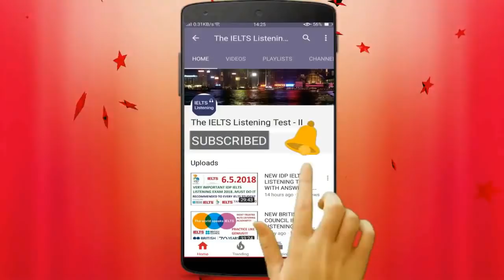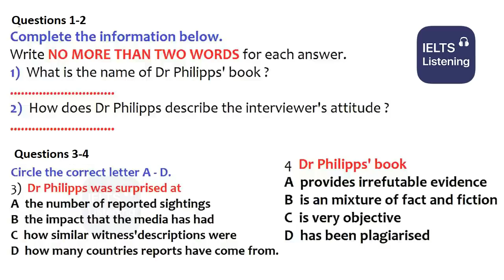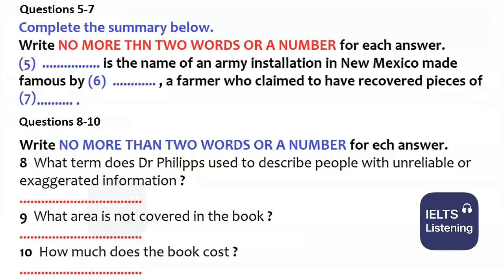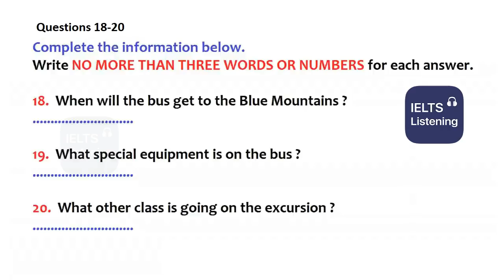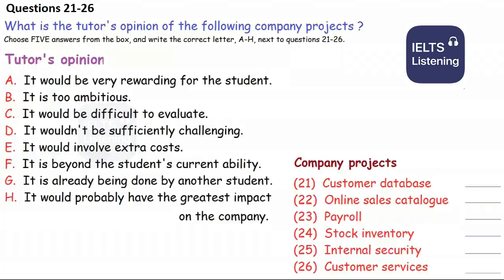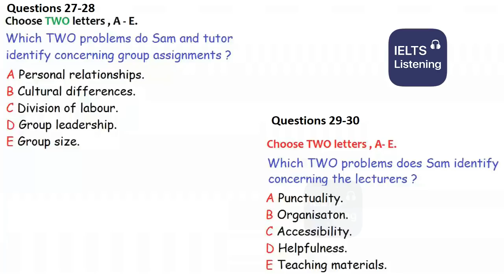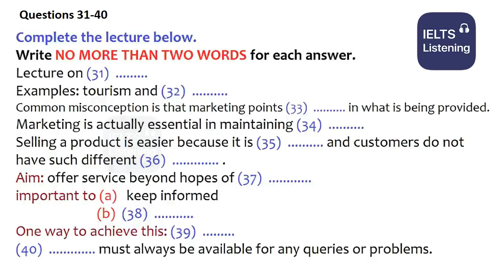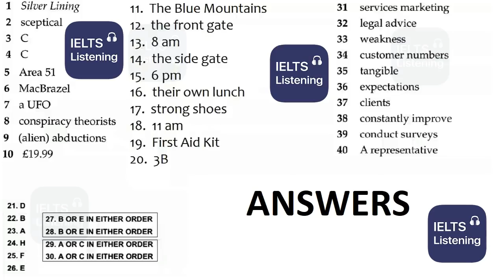🥰😀 NEW BRITISH COUNCIL IELTS LISTENING PRACTICE TEST 2020 WITH ANSWERS - 10.08.2020